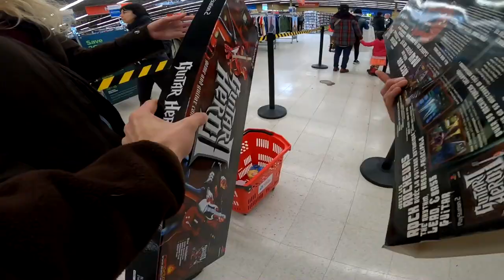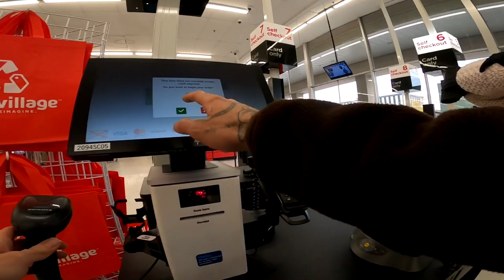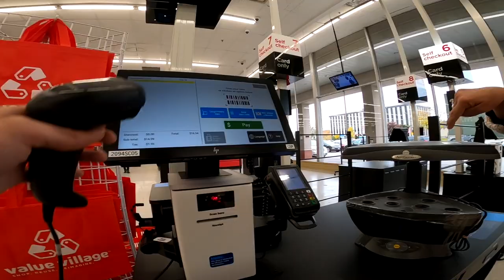Found A Xbox One In The Thrift With This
follow all of these today